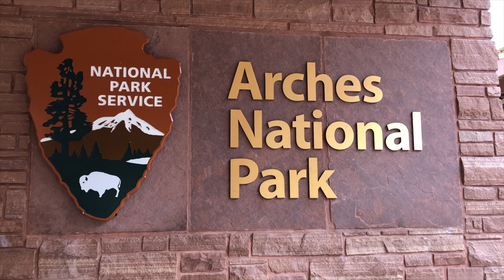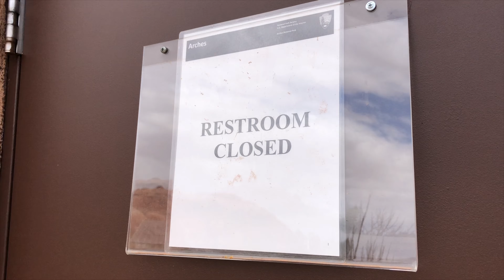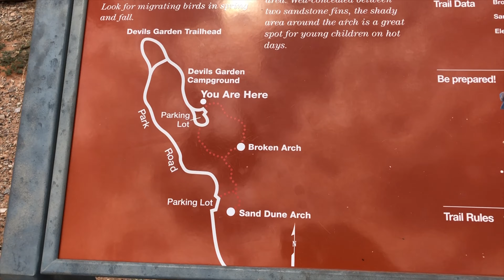Sand Dune & Broken Arch Trail - Arches National Park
The Sand Dune & Broken Arch Trail in Arches National Park in Utah turned into an unexpected adventure because I saw no people on the second part of the trail and it felt like I was the only person on the planet. That was pretty cool.

The combined trails are about 3 miles roundtrip.